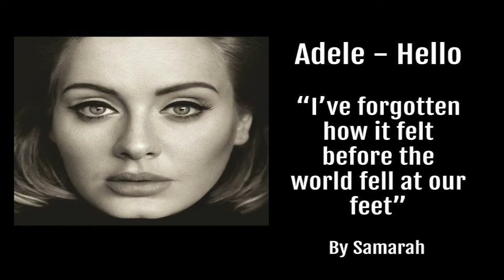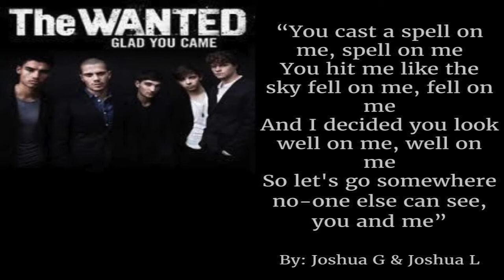Language Features in Songs